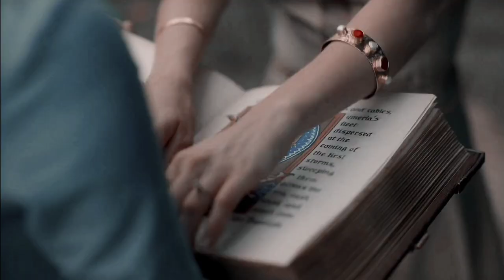Alicent & Rhaenyra || you broke me first [house of the dragon s01ep03]